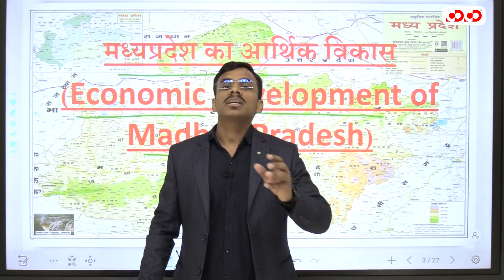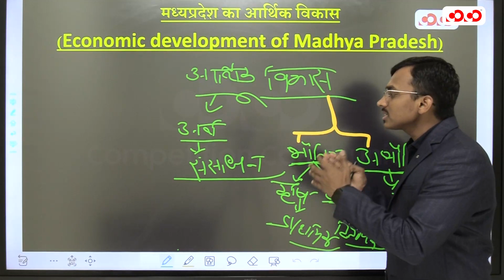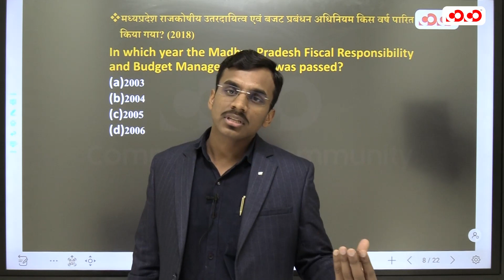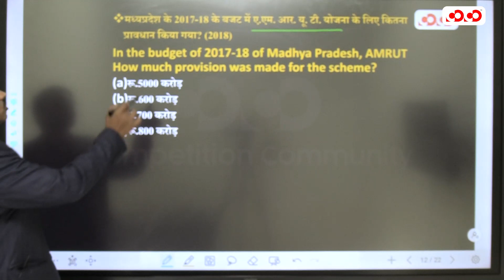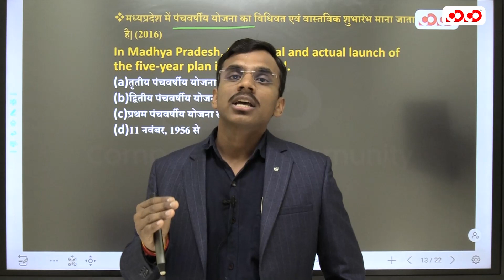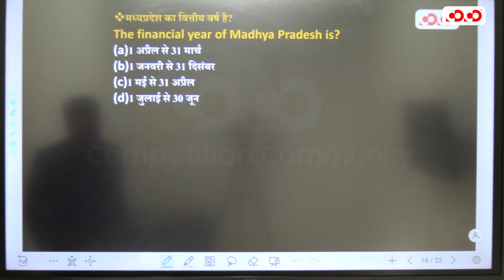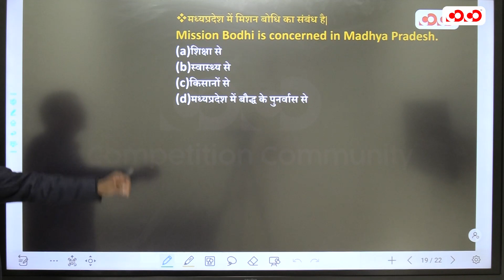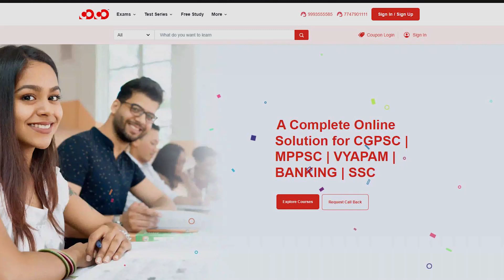Lecture-10# मध्यप्रदेश का आर्थिक विकास (Unit-5) | MP PSC 22-23 | CoCo English Adhikari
CoCo English Adhikari [Part of Competition Community] द्वारा मध्य प्रदेश लोक सेवा आयोग ( MP PSC PRE ) प्रारंभिक परीक्षा 2022-23 हेतु, MCQ Series with PYQ ” का प्रसारण हमारे YouTube Channel पर 10 अप्रैल 2023 से किया जा रहा है, जिसका सम्पूर्ण विवरण निम्नानुसार है: -

👉 यह MCQ Series with PYQ, पूर्णतः निःशुल्क होगा, तथा English Adhikari YouTube Channel पर उपलब्ध होगा।

👉यह Series  Bilingual होगी।

👉 यह सीरीज सोमवार से शनिवार  प्रत्येक विषयानुसार पढ़ायी जाएगी।

👉"For CGPSC/UPSC aspirants, COCO is starting new offline batches at all our 4 centers - Bilaspur, Raipur, Durg, Rajnandgaon.

👉For Bank, SSC, Railway aspirants, COCO is starting new offline batches at Bilaspur and Raipur.